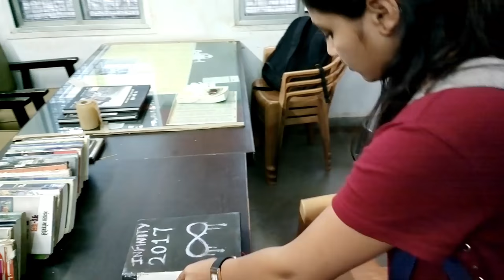INFINITY'17 Trailer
The Wadians are proud to present to all, the introduction of the Core Committee for this year heading the various departments in the event!